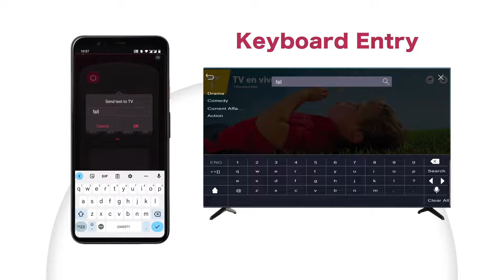Use The Best LG TV Remote App to Remote Control Your WebOS TV Simply from Your Mobile Device!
The powerful LG remote app introduced here allows you to control Web OS TV from your mobile device as well as share content between your LG smart TV and phone/tablet. You can use your mobile device as a full-fledged LG TV remote to change channels, adjust volume, launch your favorite apps, navigate the smart TV menu, control content playback and turn on/off your ThinQ TV. You can also share photos, videos, and music from your mobile device on your LG TV display with the assistance of this LG magic remote app.

Features:
🌟Seamlessly operate your WebOS TV with the LG remote app functionality.
🌟Enjoy precise touchpad navigation designed for LG WebOS TV control.
🌟Effortlessly find your favorite channels/apps with the built-in keyboard entry function.
🌟Cast local photos and web videos from your phone/tablet to WebOS TV in high definition.
🌟Screen mirror from mobile devices to LG TV in low latency.

How to connect the LG remote control app to your LG TV:
1. Make sure your WebOS TV is connected to the same WiFi network as the LG magic remote app.
2. Turn on your phone/tablet's WiFi and connect this LG replacement remote to the same network as your TV.
3. On the LG TV remote app, tap any button on the app interface and select your LG Smart TV from the list of available devices to connect with.
4. Once connected, you can enjoy the convenience of controlling your TV from mobile devices without having to locate and use a physical remote.

How to screen mirror from mobile devices to LG TV?
1. Make sure your smart TV is under the same network as this LG TV remote app.
2. Launch this LG remote and connect it to your LG TV.
3. Choose the "Mirror" function in the main interface and then select the high-quality mirroring mode to start screen mirroring right away.
4. To stop mirroring, click "Stop Broadcast" directly.

Losing your LG TV remote or it is always running out of batteries? No worries! Just download and give this LG magic remote app a try!